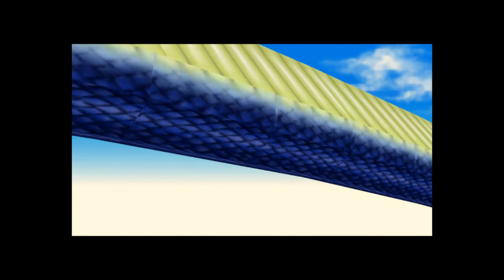Let's Play Mystical Ninja Starring Goemon: Part 6 - Gods Everywhere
Well, two at least